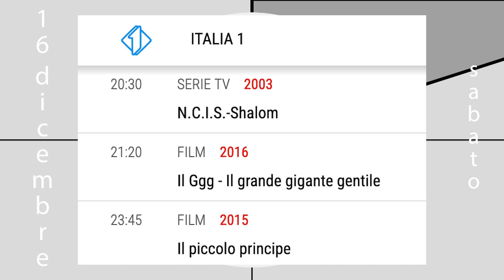Programmi tv del 16 dicembre 23 sabato